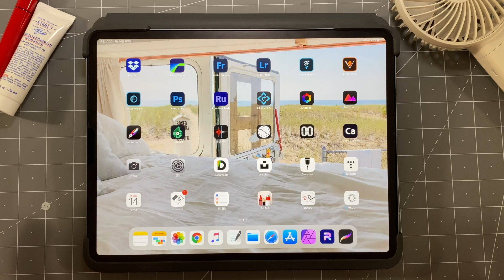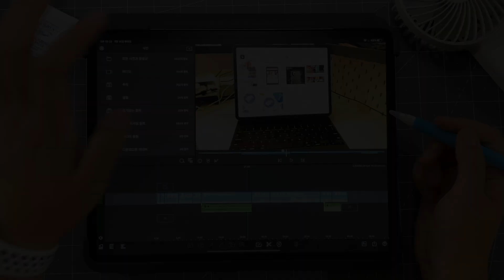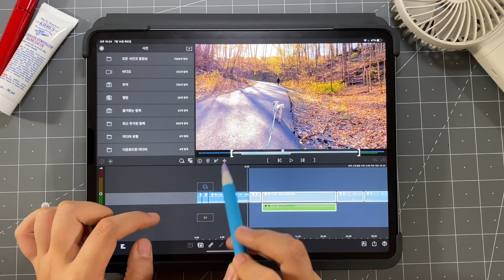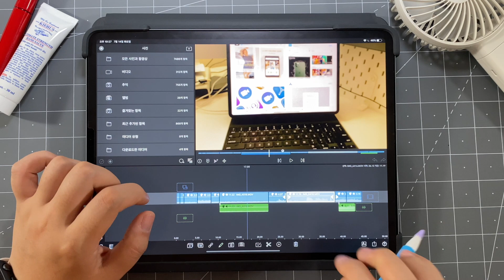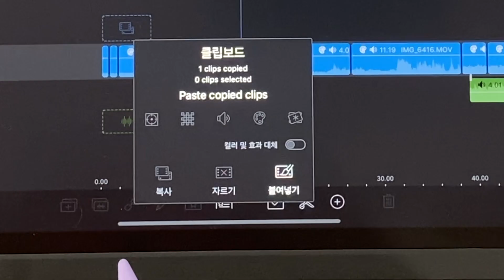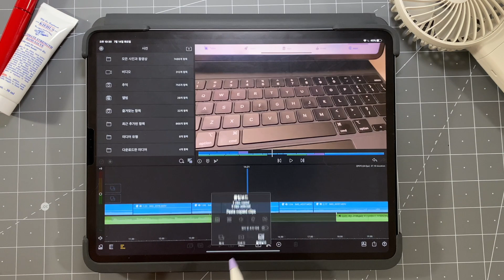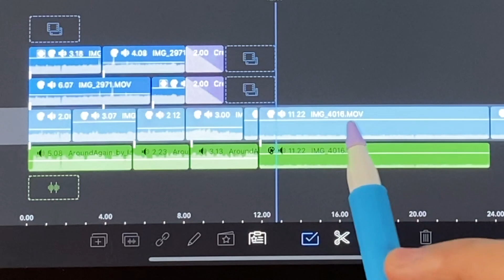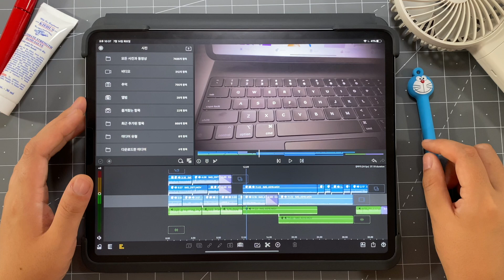아이패드 영상편집 어플! 루마퓨전 2.3 업데이트 살펴보기!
저는 사실 최근에 컷편집도 파이널컷 프로에서 시작하고있었는데, 업데이트 되고서 계속 루마퓨전으로 거의 다 끝내고있네요. 역시 갈수록 더 좋아지는게 맞긴 맞는 듯 하죠?

2.0으로 업데이트 되었을때에도 기능이 엄청 좋아졌다고 생각했는데, 진짜 이번 2.3버전에서는 우리가 정말정말 필요했었던 기능이 생겨서 너무 마음에 들어요.

앞으로도 더 사용하기 쉽게 업데이트가 되길바라며..!!

어떤점이 바뀌었는지 영상으로 확인해주세요 :)
감사합니다.

사용한 음악:  Do You Ever Instrumental Version by Fredryck
유튜브 배경음악 추천사이트(아트리스트):
위 링크로 가입시 저랑 여러분 동시에 2개월 무료 혜택이있어요!

🎥 사용하는 제품 모음(아래링크로 구매시 저에게 소정의 수수료가 지급될 수 있습니다.)
1. 촬영용 장비(저는 아마존에서 샀지만, 제일 비슷해보이는 링크예요)

2. 작업용 장비(아이패드관련 사용했던, 사용하는, 추천하는!)

3. 편집용 장비 외 사용하는 제품
-파이널컷 프로(맥용 영상편집 프로그램)
-루마퓨전(아이패드, 아이폰 앱)